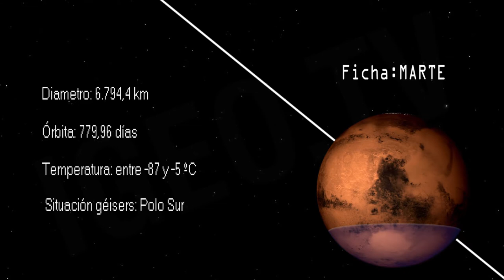Impresionantes Geisers de arena en Marte/ Amazing sand geysers in Mars [IGEO.TV]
Erupciones de dioxido, en forma de géiser, siembran el polo sur del planeta marte. Los científicos dicen que los géisers eruptan cuando los rayos del sol calientan el hielo y convierten el dioxido de carbon en gas de alta presión.

Mars have shown the 100mph jets of carbon dioxide erupt through ice at the planet's south pole, Arizona State University says. The scientists said geysers erupted when sunlight warming the ice turned frozen carbon dioxide underground into high-pressure gas.